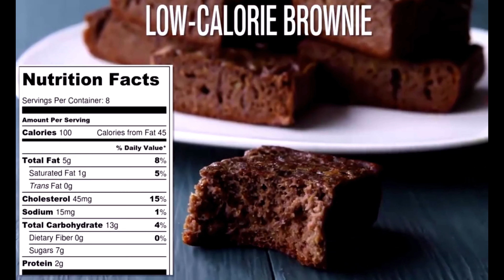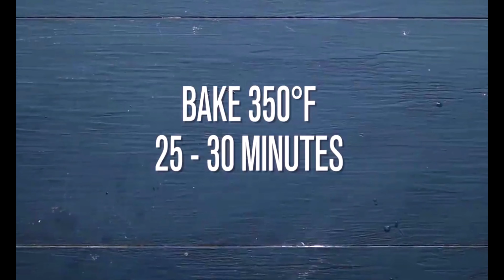EASY AND HEALTHY LOW CALORIE BROWNIES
AMAZING EASY AND HEALTHY LOW-CALORIE BROWNIES TRY THESE AT HOME
Feel free to “like” this video and “share” it if you know someone who would benefit from it.

" I'm sure you may like this also "
Recommended product for your Health;

Biofit  With Another #1 Offer!